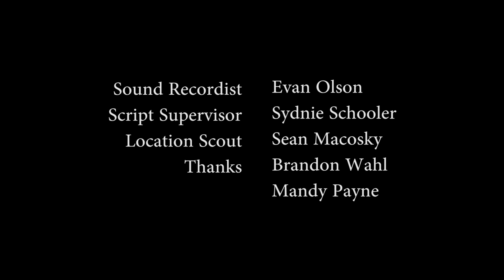Taking Care of Charlie - Dellwo Studios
Three camera shoot using 2 Canon 70D cameras and one Canon T3i.